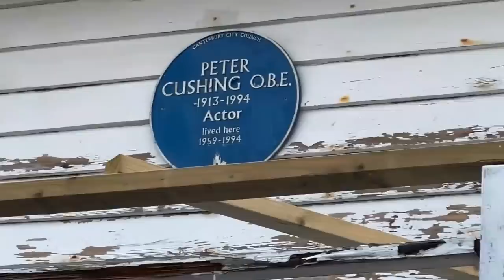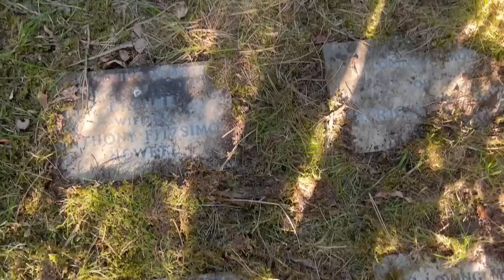Christopher Hewett's Grave - Famous Graves Hollywood Actor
Todays Famous Grave visit is that of British Actor turned Hollywood star Christopher Hewett

Christopher George Hewett (5 April 1921 – 3 August 2001) was an English actor and theatre director best known for his role as Lynn Aloysius Belvedere on the ABC sitcom Mr. Belvedere. Hart to Hart, Fantasy Island, E/R and so many more